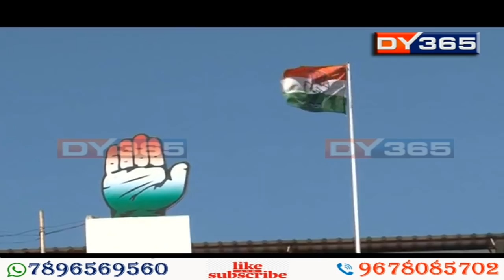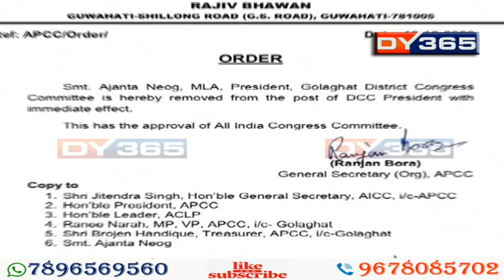কংগ্ৰেছীক লৈ বিজেপিৰ ইউজ এণ্ড থ্ৰ পলিটিক্স || Gaurav Gogoi & Sushmita Dev on Ajanta Neog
কংগ্ৰেছীক লৈ বিজেপিৰ ইউজ এণ্ড থ্ৰ পলিটিক্স। এনে কটাক্ষৰে অজন্তা নেওগৰ বিজেপি যাত্ৰাক লৈ মুখ খুলিছে প্ৰাক্তন সাংসদ, কংগ্ৰেছ নেত্ৰী অজন্তা নেওগে। আনহাতে, ঘৰৰ মানুহ এৰি গ’লে দুখ লাগিব বুলি প্ৰতিক্ৰিয়া কলিয়াবৰৰ সাংসদ গৌৰৱ গগৈৰ।